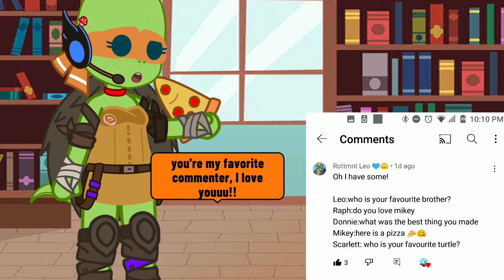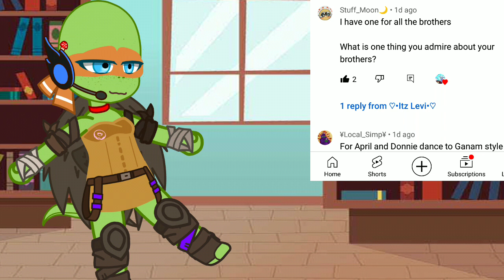The TMNT answers your questions :)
answered your questions!! 💕